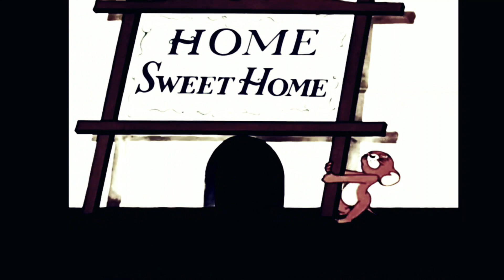Puss Gets The Boot 1940/1957 Titles Opening and Closing